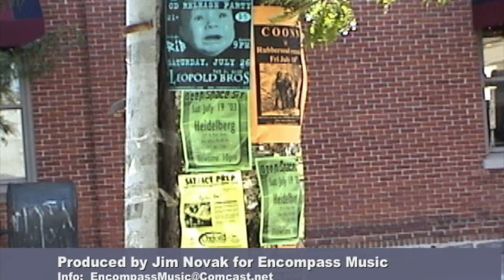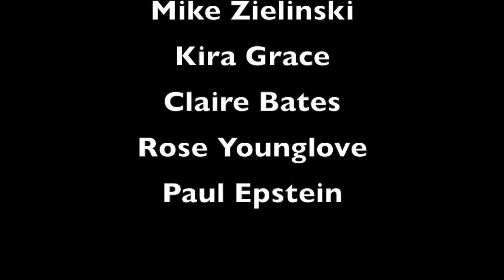Songwriters Open Mic Ann Arbor 1195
“Songwriters Open Mic Ann Arbor” episode # 1195, with more performances at Oz’s Music Store, mostly on philosophies and relationships.  AMY MCKENNA suggests that we “Take Time to Wander.”  DON DIGIROLAMO sings about “Amazing Love.”  MIKE ZIELINSKI finger-picks “A Retrospective.”  KIRA GRACE reminds us about those “Roses” we could be smelling, and CLAIRE BATES connects with a Rumi poem and offers “Branches.”  ROSE YOUNGLOVE joins us for the first time and sings “Mister Mister.”  PAUL EPSTEIN pounds the piano for “Breakdown.”  Taped in late 2019 and early 2020.
Songwriters Open Mic is produced and edited by Michigan-based musician Jim Novak . All songs are originals, performed by their composers, in an acoustic setting.  These live recordings feature a wide variety of talented songwriters playing their songs and talking about their creative process.  Additional details and updates are on the facebook page for “songwriters open mic ann arbor. “ Each thirty-minute program comes from a weekly tv series on public-access tv, beginning in 1996 on Ann Arbor’s Community Television Network.  Songwriters Open Mic  has been broadcast for over 1100 weekly episodes.